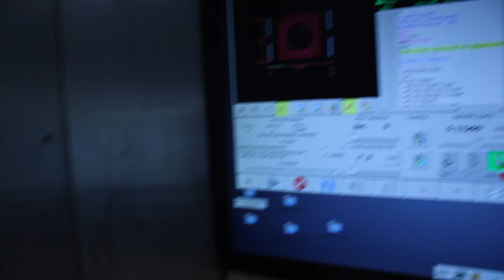3D Meister CNC machine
Making a machine part with the 3D Meister CNC machine.
The mount for a closed loop Stepper motor from the next axis.
The cutting tool is a 6 mm Endmill with 2 flutes.
Out of 10mm Aluminium.
Machine data;
470mm X 360mm X 190mm
XYZ up to 8500 mm/min
Spindle 2.2kw 24000rpm
Closed Loop Steppers with 12Nm, Timing Belt with 1/2 ratio to a 5mm inclinated ballbearingscrew.
Mineral casted base
Aluminium constructed X Y Z axis parts.
Stainless Steel Housing and covers
Acrylic Glass windows